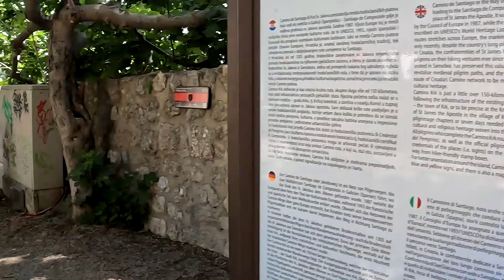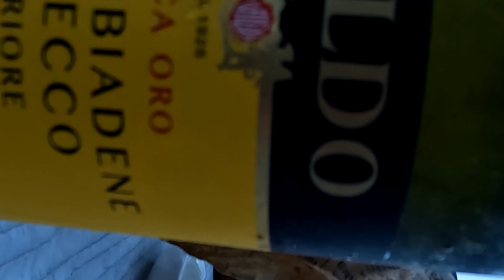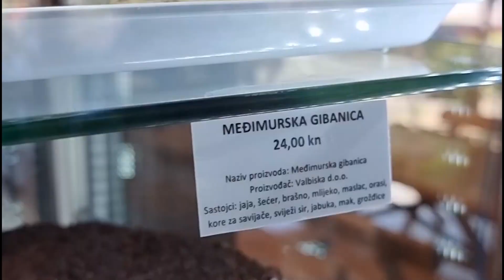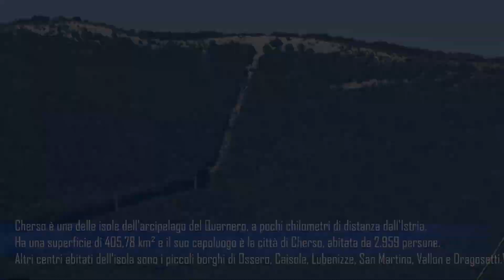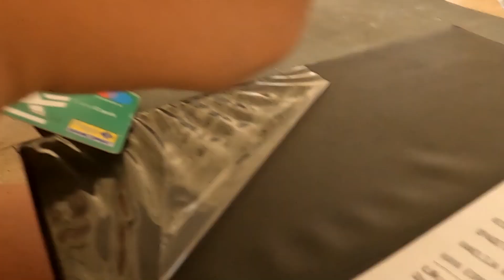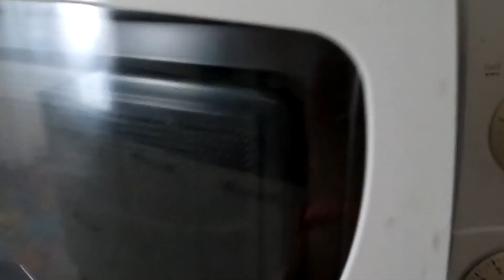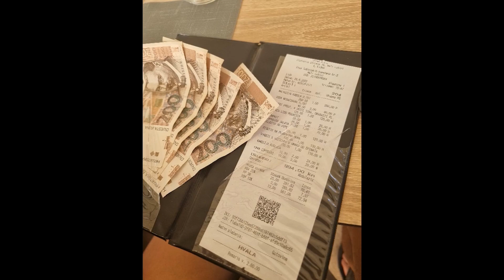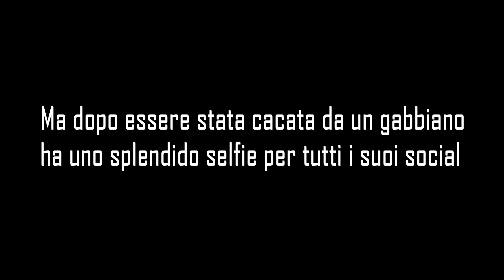The Prevention Society in Croazia (Krk&Kres Island with GoPro10)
Guidati da una impertettabile Katryna, la Prevention Society si insinua nelle isole croate tra cene di pesce e vini da 1000€, per finire con la vera missione del viaggio: riprendere Fiume

ps: la GoPro10 rende i dialoghi poco comprensibili, come l'intelletto di imene